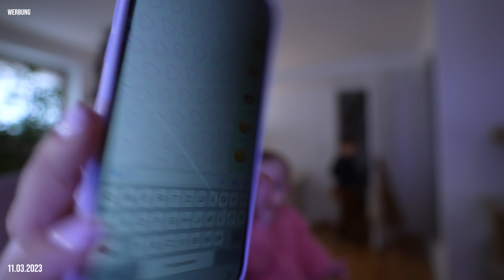Es hat uns erwischt!